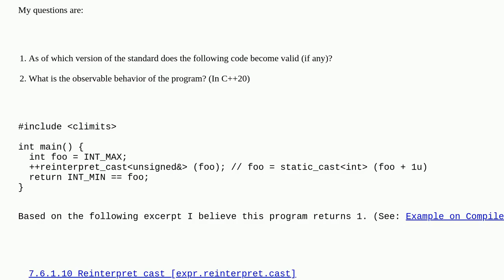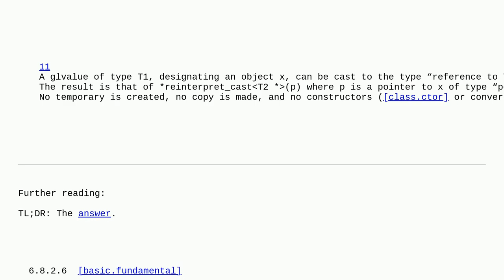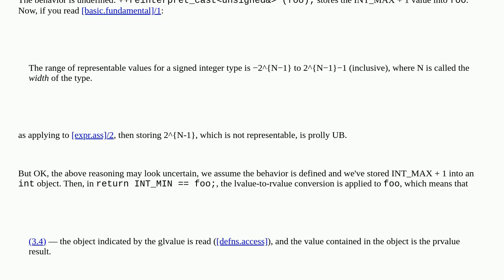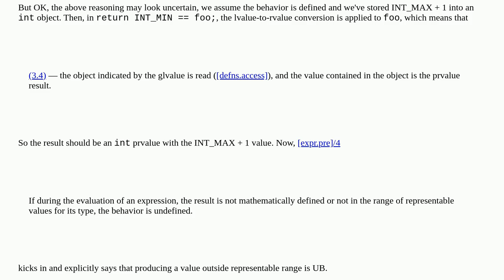What does type aliasing through reference (of signed to unsigned) with reinterpret_cast do?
A special thanks goes out to the awesome community

  c++ integer-overflow reinterpret-cast language-lawyer